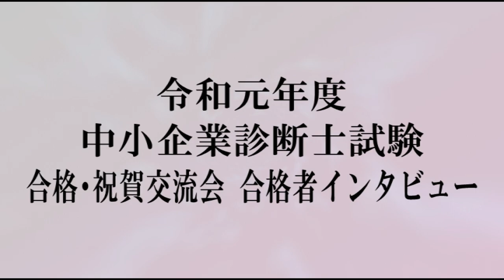【LEC中小企業診断士】令和元年度合格祝賀・交流会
2020年1月12日(日)LEC池袋本校にて行われた合格祝賀・交流会の模様をご紹介しています。